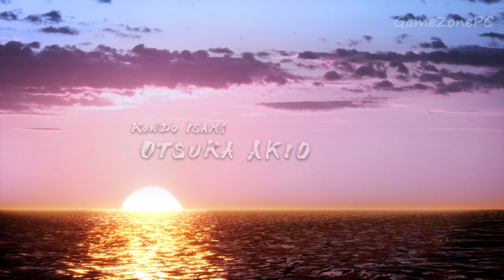Like a Dragon Ishin! Gameplay Walkthrough Part 1 PC - No Commentary (FULL GAME)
In 1866, after finishing sword training in Edo, Sakamoto Ryōma returns to his hometown in Tosa and reunites with his adoptive father, Yoshida Tōyō, and his sworn brother, Takechi Hanpeita. Tōyō, who is a government magistrate, seeks to end the rigid social class system in Tosa, and implores Ryōma to aid his cause by joining the Tosa Loyalist Party. Ryōma, Takechi and Tōyō meet at Kōchi Castle, where they discuss plans to negotiate with the ministers. However, a masked assassin appears and mortally wounds Tōyō, and escapes after defeating Ryōma and Takechi in combat. Having been accused of murdering Tōyō, Ryōma escapes captivity, vowing to return to Tosa to prove his innocence once he captures the assassin.

One year later, Ryōma resides in Kyo, going by the alias Saitō Hajime. He wanders several renowned dojo, inquiring information about the Tennen Rishin, a fighting style which Tōyō's assassin was using. After encountering an individual who calls himself Niibori Matsusuke, Ryōma is introduced to the Bathkeeper of Sai, an information broker who reveals to him that the Tennen Rishin style is practiced by the founders of the Shinsengumi. Believing that the assassin is one of the founding members, Ryōma decides to join their ranks. Ryōma later reunites with Takechi in the Mukurogai district, where he learns that the latter had become a jōshi and allied himself with the elders of Tosa. As Takechi expresses disapproval of Ryōma's decision to join the Shinsengumi, Ryōma denounces his brotherhood with Takechi and departs.

The next day, Ryōma goes to the Shinsengumi's headquarters in Mibu to enlist. After impressing Second Division Captain Nagakura Shinpachi in a duel, Ryōma personally meets with the Deputy Chief, Hijikata Toshizō, who appoints him as Third Division Captain after executing the previous captain, Yamanami Keisuke, for desertion. Ryōma is later contacted by Nakaoka Shintarō, Tōyō's former retainer who believes Takechi is the real mastermind behind Tōyō's assassination. After surviving an ambush by Tosa loyalists, Ryōma and Nakaoka part way as they agree to cooperate. In one of his first assignments, Ryōma accompanies several Shinsengumi captains to apprehend Okada Izō, Takechi's right-hand man who has gained notoriety for assassinating several Bakufu leaders. Ryōma defeats Izō and allows Kyo's police to detain him, though later learns that he is to be taken to Tosa to face Lord Yamauchi Yōdō, possibly implicating Takechi and the loyalists. Some times later, Ryōma joins the Shinsengumi to raid a loyalist meeting at Ikedaya Inn. Ryōma encounters Niibori, who reveals his true identity as Katsura Kogorō, leader of the Chōshū Loyalist Party. At Katsura's request, Ryōma pretends to fight him and lose, allowing him to escape the Shinsengumi.

Ryōma eventually learns that there is an imposter using his name, who has been making arms deals with the British with the backing of Navy Admiral Katsu Rintarō. He attempts to interrogate Satsuma Domain Army commander Saigō Kichinosuke, though the latter refuses to divulge any information. Ryōma is summoned by Shinsengumi Chief Kondō Isami, who is also aware of the former's identity. Kondō reveals that he plans to stage an attack that would leave Kyo in ruins, forcing Emperor Meiji to relocate to Edo and make it Japan's new capital; he requests Ryōma to aid his cause, promising to reveal Tōyō's killer to him, but Ryōma refuses. First Division Captain Okita Sōji, who overheard the conversation, later challenges Ryōma to a fight while pretending to be the killer, and ultimately loses. Ryōma then receives a letter from Nakaoka, informing him that Takechi had been executed in Tosa. In a drunken state of depression, Ryōma manages to stop a scuffle between Katsura and Saigō, allowing the two of them to befriend one another and end their ancestral feud.

The next day, Ryōma learns that Sixth Division Captain Inoue Genzaburō had been killed, causing unrest within the Shinsengumi. Okita accuses Ryōma of having carried out the murder, but Kondō intervenes and reveals the truth: Inoue, whose true identity was Serizawa Kamo, was hired by Ryōma's imposter to assassinate Tōyō a year prior; he, alongside his fellow exiled Mito comrades Hirayama Gorō and Hirama Jūsuke, was targeted by the real Okita, Inoue and Nagakura, but Serizawa killed them in self-defense. Kondō and Hijikata agreed to keep this event a secret, and had Serizawa, Hirayama and Hirama take up the identities of Inoue, Okita and Nagakura, while also passing down their fighting technique to other Shinsengumi captains as the Tennen Rishin style.